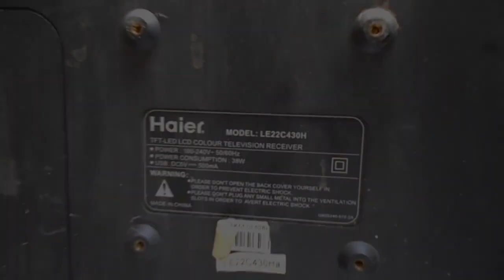How to Repair Dead Haier LED TV Model LE22C430H - बिलकुल ख़राब Haier LED TV को कैसे ठीक करे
This Haier LED TV Model LE22C430H is completely dead so you will learn here the possible reason and this video will helps you to repair it easily.

यह haier LED TV Model  LE22C430H बिलकुल बंद हे और उसको चलने पर स्क्रीन पर लाइट की हलकी सी झलक दिखाई देती है तो इस विडियो में में आपको step by step सिखओंगा की इस प्रॉब्लम को बड़ी आसानी से कैसे ठीक किया जायें

1 Buy soldering iron

2 Buy 60W Soldering Iron With Adjustable Temperature And 5 Bits Of Different Shapes

3 Buy Lista Gnrc_4 Helping 3Rd Hand Tool Jewelry Repair Soldering Iron Stand With Clamp Magnifying Glass

4 Buy Hi-Watt 9v Battery (Set of 10)

5 Buy Generic 40 Watt Hot Melt Glue Gun with 5 Pieces Glue Sticks Free

6 Buy Pgsa2Z Science Projects Kit For DIYToy Motor,9V Battery, Mini 4Wing Fan,9V Battery Snap,Swichs,& LEDs (5Pcs Each)

7 Buy Justec 25 In 1 Repair Opening Tool Kit - Pentalobe Torx Phillips Screwdriver For Electronic Devices

8 Buy Inditrust Quick 900 3-in-1 SMD Rework Station hot air gun with 12W Micro Soldering iron with 5v Dc Output

9 Buy Generic 2Pcs DC6V To 9V Motor - Mini Motor - For Toys DIY Projects

10 Buy Hao Yue D830D Digital Multimeter LCD AC DC Measuring Voltag